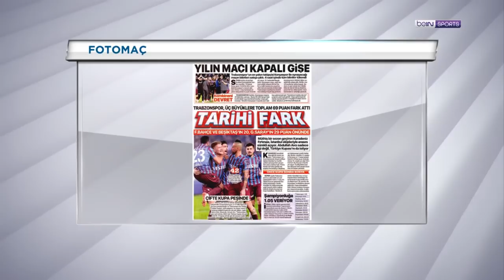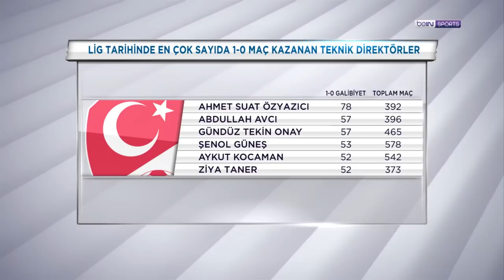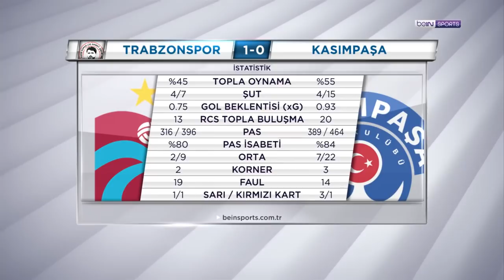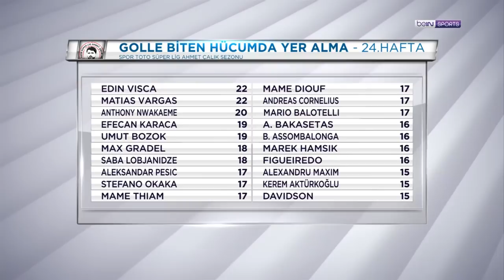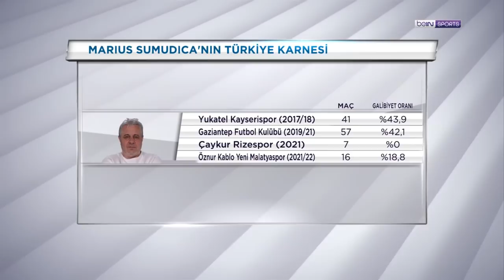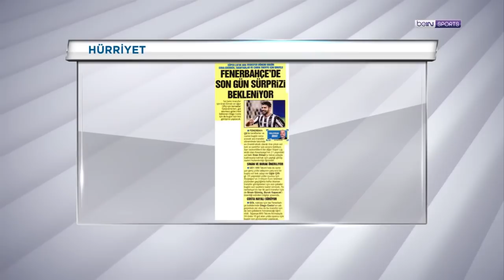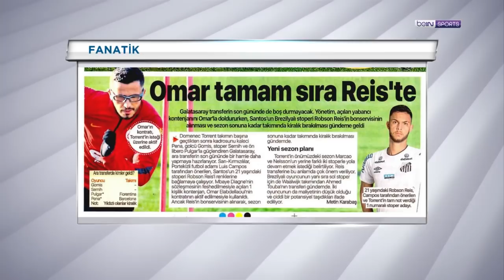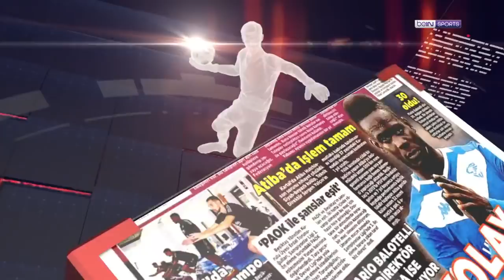Abdullah Avcı, 24. Haftanın Enleri, Ziraat Türkiye Kupası | beIN MANŞET | Uğur Meleke & Murat Caner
00:00 beIN MANŞET
00:56 Trabzonspor
03:13 Emrehan Gedikli
17:37 Lig Tarihinde En Çok 1-0 Kazanan Teknik Adamlar
32:30 24. Haftanın Enleri
43:32 Öznur Kablo Yeni Malatyaspor'da Adem Büyük Dönemi
53:51 Fenerbahçe - Y. Kayserispor
01:07:03 Galatasaray